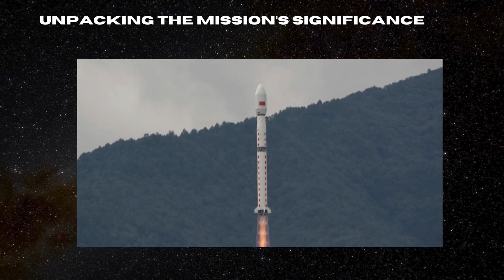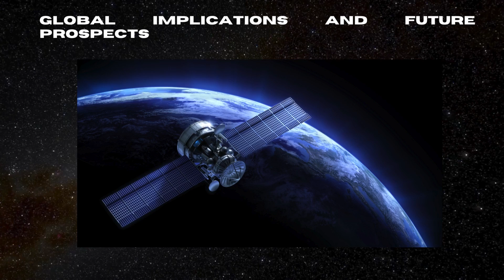Milestone: China’s New Yaogan-43 Satellites successfully Launch aboard a Long March 4B rocket!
China has just launched a new group of Yaogan-43 satellites using a Long March 4B rocket, marking a pivotal moment in space technology. These satellites are designed not just for remote sensing but also for testing groundbreaking technologies crucial for future low Earth orbit (LEO) constellations. This mission is a major leap forward, showcasing China’s rapid expansion in space capabilities and its growing influence on global space dynamics. With plans to reshape communication and intelligence systems, the Yaogan-43 launch is more than just a technical achievement—it’s a strategic move that could redefine space competition worldwide.